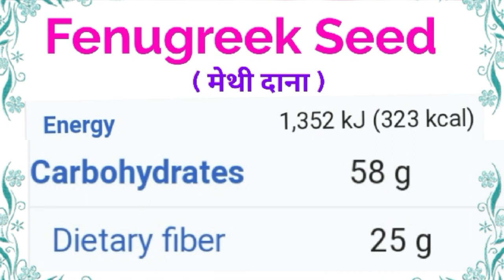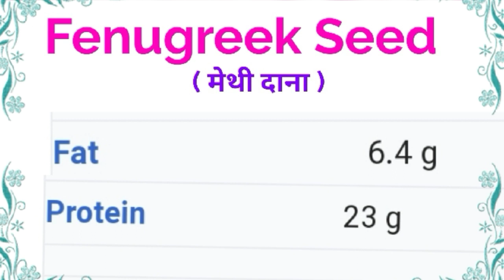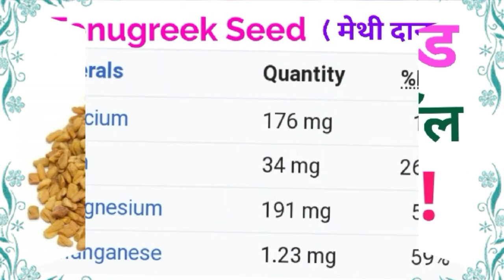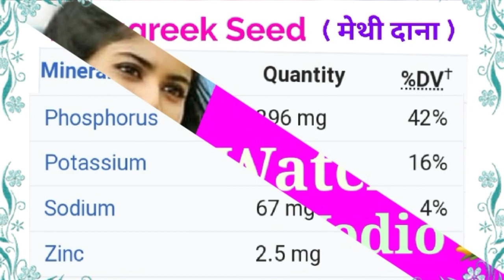मेथी इतने पोषक तत्वों से भरपूर है, जानकर चौक जाएंगे,Health Benefits of fenugreek,मेथी के हेल्थ केयर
~~Pay~Rs200 Only~~
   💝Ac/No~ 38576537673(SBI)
   💝IFSC CODE ~SBIN0007191
   💝Name~Sangeeta Verma
                          OR
    💝Through Paytm UPI~ID
                        या
               😊Email~कीजिये